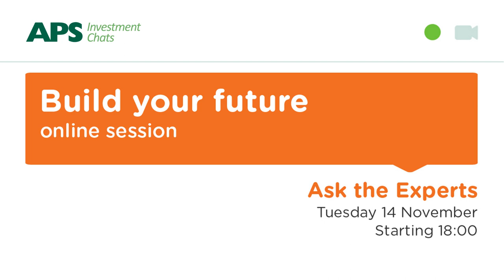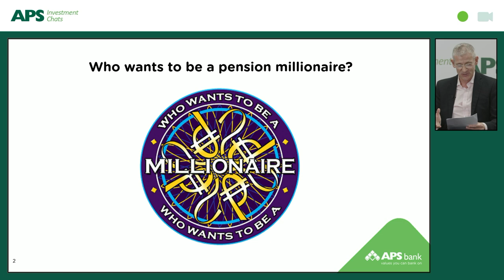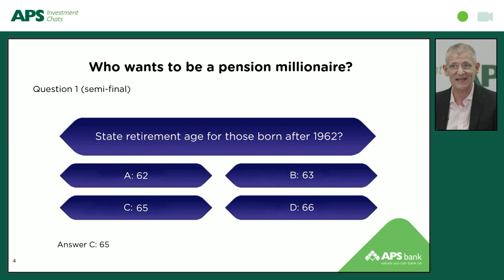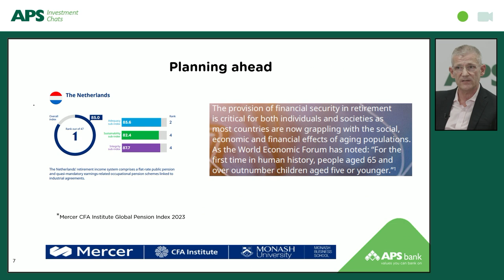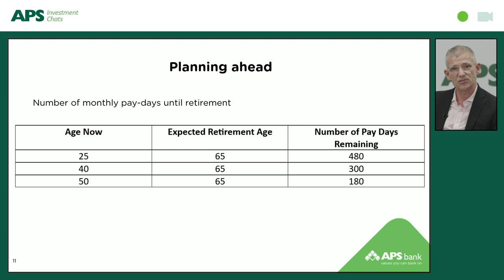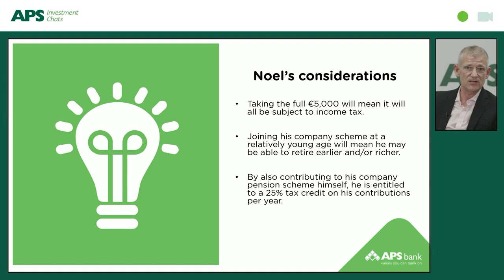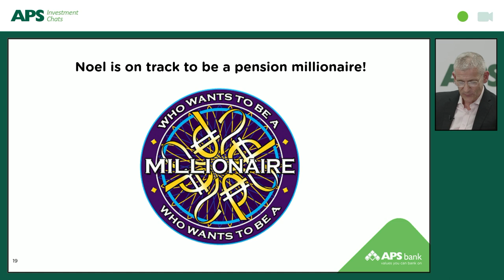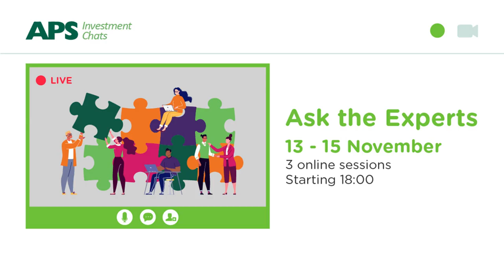APS Investment Chats - Build your future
In this session we focused on the importance of saving for retirement. Our expert Mark highlighted the value of early financial planning for your retirement. Following the presentation, we held a panel discussion to discuss local retirement laws and potential developments. A Q&A session with our experts followed.